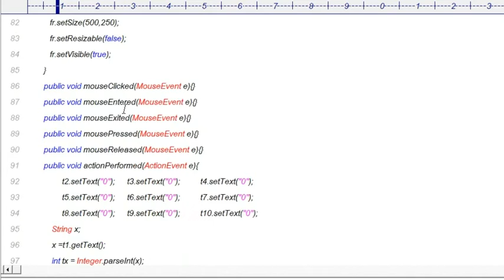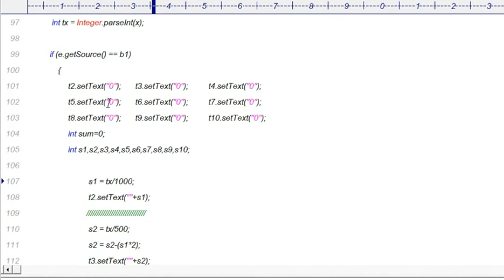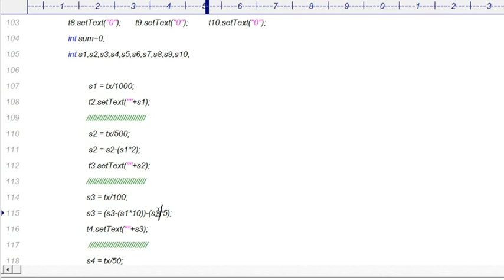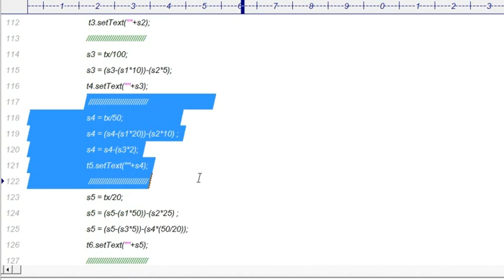โปรเจคโปรแกรมคำนวณจำนวนเงินทอนรวม แบบที่2 [แจกโค้ดโปรแกรมฟรี] เขียนโดยภาษาJAVA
โปรเจคโปรแกรมคำนวณจำนวนเงินทอนรวม ว่าต้องทอนเงินเท่าไหร่ แบบที่ [แจกโค้ดโปรแกรมฟรี]  โดยภาษาJAVA

เป็นการคำนวณหาว่าค่าจำนวนเงินที่กรอกนั้น จะใช้ธนบัตรกี่ใบ เหรียญกี่เหรียญ

แบงค์ 1000 กี่ใบ
แบงค์   500 กี่ใบ
แบงค์   100 กี่ใบ
แบงค์      50 กี่ใบ
แบงค์      20 กี่ใบ
เหรียญ   10 กี่เหรียญ
เหรียญ     5 กี่เหรียญ
เหรียญ     2 บาทกี่เหรียญ
เหรียญ     1  บาทกี่เหรียญ

เป็นโค้ดขนาดเล็กแจกฟรีเพื่อใช้ในการศึกษา

เป็นโปรเจคที่ทาง พัฒนาขึ้นเพื่อใช้ในการศึกษาเรียนรู้เท่านั้น จึงขอแจกโค้ดฟรี โดยมีเงื่อนไขเพียง

โปรดคอมเม้นท์ว่าต้องการจะนำโค้ดไปใช้ทำอะไร และระบุอีเมล์ที่จะให้จัดส่งไฟล์ ทางทีมงานตรวจเช็คคอมเม้นท์ทุกวันและจัดส่งไฟล์ให้ทุกท่าน

คุณหน่องโปรแกรมเมอร์ (คุณหน่องไอที / คุณหน่องIT)

เพื่อแลกเปลี่ยนความรู้ด้านการไอที / การเขียนโปรแกรม / การพัฒนาเว็บไซต์ / โปรเจค / โค้ดดิ้ง Coding   โปรแกรมต่างๆ ให้กับผู้ที่สนใจ

เพื่อแลกเปลี่ยนความรู้ด้านการเขียนโปรแกรม การเขียนโค้ดภาษาPHP / JS / CSS / C# / JAVA รวมไปถึงการพัฒนาเว็บไซต์เพื่อใช้ธุรกิจ การเรียน การศึกษาต่างๆ